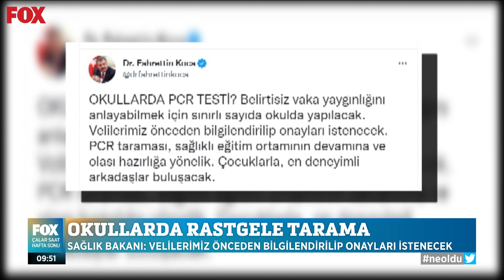Okullarda eksik çok... 12 Eylül 2021 İlker Karagöz ile Çalar Saat Hafta Sonu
En büyük sorun kalabalık sınıflar... 12 Eylül 2021 İlker Karagöz ile Çalar Saat Hafta Sonu bülteni yayında hemen izle!